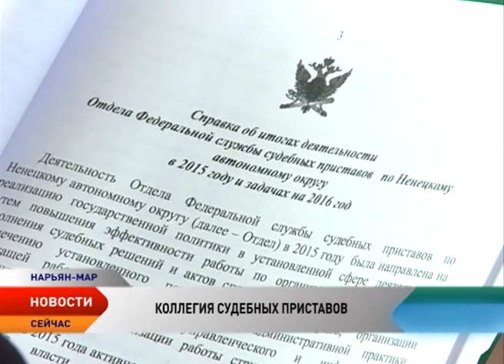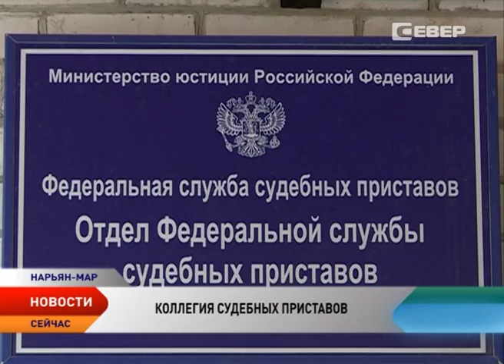Судебные приставы НАО за 2015 год взыскали с граждан и организаций 717 млн рублей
Более 19 миллиардов рублей задолжали жители и предприятия Ненецкого округа различным инстанциям в 2015 году. Судебные приставы Ненецкого округа подводят итоги работы за прошлый год. На заседании судебной коллегии руководители Отдела федеральной службы рассказали об основных показателях и планах на 2016 год.

Более 12,5 тысяч исполнительных производств было запущено судебными приставами в 2015 году. Большую часть из них составляют дела по судам общей юрисдикции, административным штрафам, взысканию долгов в пользу ЖКХ, заработной платы, налогов и алиментов. Эти группы дел считаются социально-значимыми и находятся на особом контроле Главного судебного пристава Ненецкого округа. Так в 2015 году окончено 557 производств по алиментам, 267 по взысканию заработной платы, 200 по налогам, более 500 — по коммунальным долгам.

Помимо административной ответственности должники привлекаются к уголовной. Таких в прошлом году было 40 человек. Злостным неплательщикам также ограничивают выезд за пределы страны. В 2014 году за рубеж не смогли выехать 292 должника, в 2015 — уже 423. В цифровом выражении итогом работы судебных приставов округа стали 717 миллионов рублей, которые удалось взыскать с граждан и организаций.